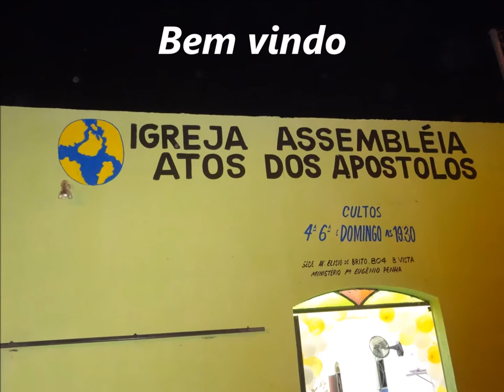Atos dos Apostolos - Taquaril E......09 Setembro 2017 - B.H - M.G - Sabado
28 Anos Taquaril E - Atos dos Apostolos